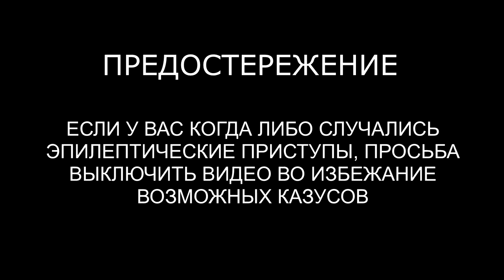Bar Noise - Я все еще продолжаю верить людям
Bar Noise - Abstract Duo formed in 2013

2018
Раньше, раньше, раньше был другим.
Ну а теперь я подостыл.
А раньше я смотрел вперед.
Ну а теперь наоборот.

Но продолжаю дышать полной грудью.
И продолжаю верить людям.
Я не хочу кого-то злить
И жизнь свою впустую слить.

И мои мысли - чистое поле
Я разгоняю алкоголем.
И отделяют тебя от меня
Эти длинные поезда.

Фантазия постоянно заводит в какие-то дебри
Я этому рад, ведь я никогда там не был...

С каждым прожитым днем становлюсь все сильнее
И сильнее то, во что я верил.